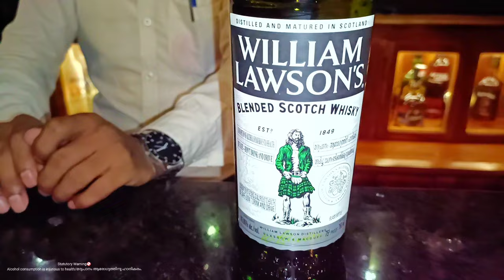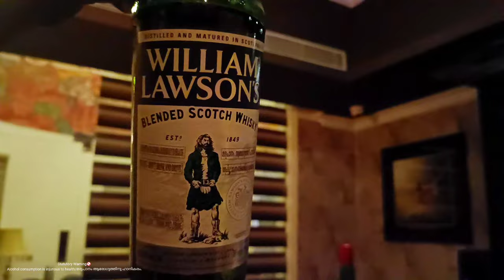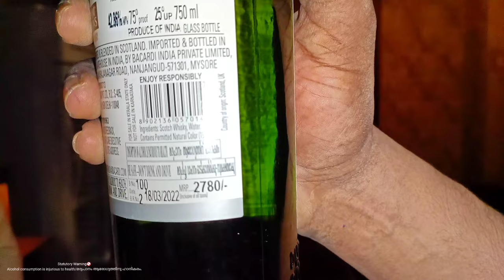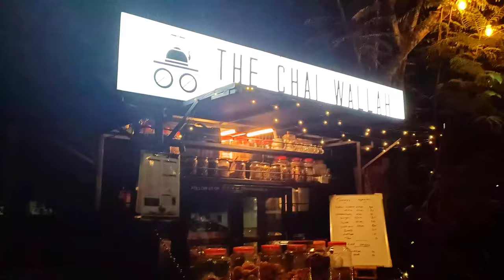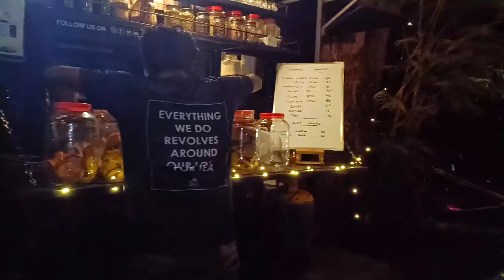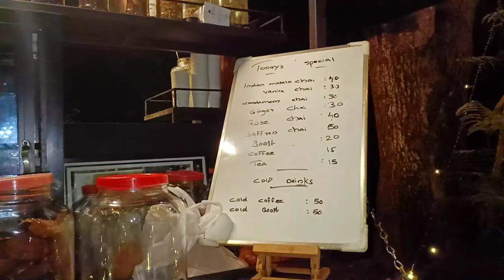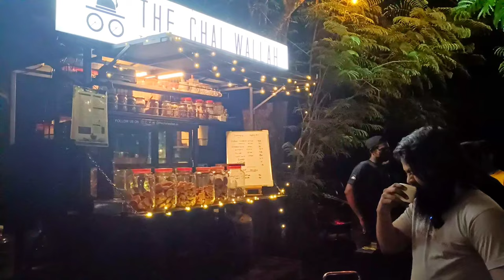William Lawson's Scotch Whiskie Review|Chai Wallah|Malayalam Vellamadi|Whisky Review Malayalam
Hello Guys,

As we are back in our home land ( Alleppey ) we went out to our beloved Bar to get booze..
This night, our companykkaaran was The Ancient hero,,,,, WILLIAM LAWSON SCOTCH WHISKY. The name says it all.
WILLIAM LAWSON SCOTCH WHISKY:

William Lawson's is a classic blended Scotch whisky with a sweet, medium bodied flavour. Made with a high malt content, the blend was first produced by William Lawson in 1849.
Under Bacardi's ownership. William Lawson's sales have been risen dramatically. Lawson is one of Scotland's largest imported spirit brand.
Aromas

The first impression when putting this whisky in a glass is the strong aroma it releases. Intense, strong, but pleasant, soft and with floral and sweet notes. Adding water keeps the original aromas. However, by adding ice, the strongest aroma that pops is fresh apple.
Flavors

It has a very nice and soft taste. Again, the water do not bring any benefit, unlike the ice. By joining an ice stone, this whisky opens up more, turning the taste of fresh apple into a crisp, caramel-ized apple taste. It has a short finish.

STATUTORY WARNING 🚫

Gadgets I use:
CAMERA:

1) DJI OSMO ACTION CAMERA
2)OPPO RENO 5 PRO

MIC:
BOYA

  Commons License.